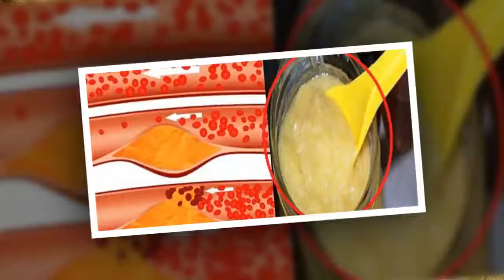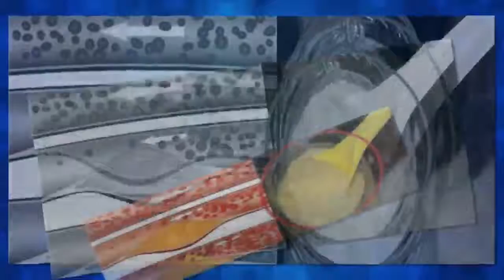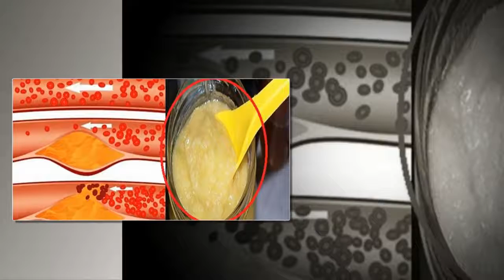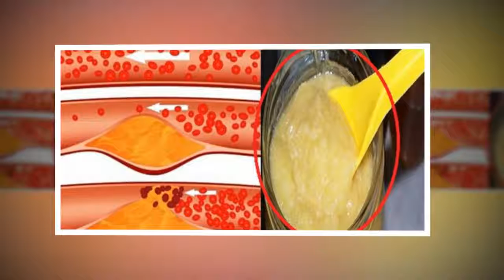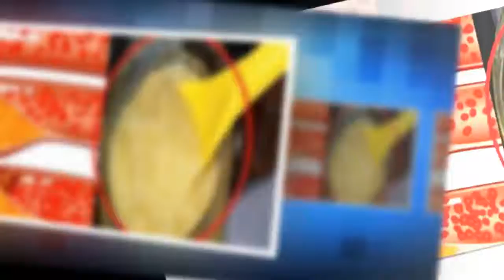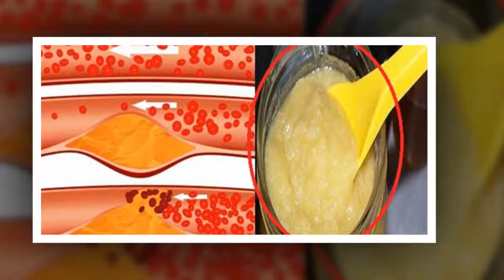Cette recette naturelle va nettoyer vos artères obstruées, réduire votre tension...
Cette recette naturelle va nettoyer vos artères obstruées, réduire votre tension artérielle et votre cholestérol
Le cholestérol est une substance graisseuse produite naturellement par notre corps et qui contribue à son bon fonctionnement. Cependant, une augmentation du taux de mauvais cholestérol dans le sang et son accumulation sur les parois des artères et vaisseaux sanguins peuvent obstruer ces derniers et entraver la circulation du sang, provoquant ainsi un AVC ou un infarctus.
Il y a envi